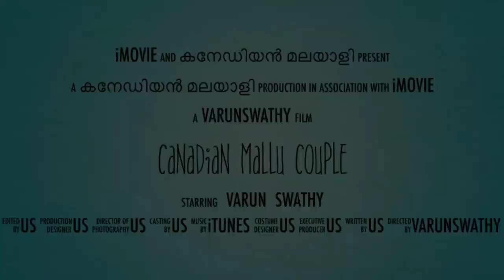SHEIN PRODUCTS | AFFORDABLE HAUL | AWESOME QUALITY